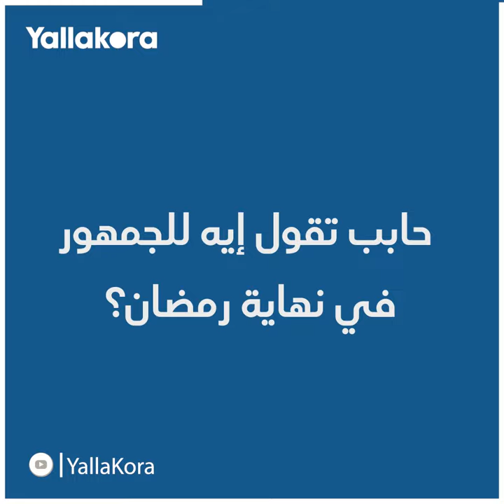الوجه الآخر لميدو.. أكلة بيحبها لكن محروم منها.. ومين هيفوز بالدوري المصري؟